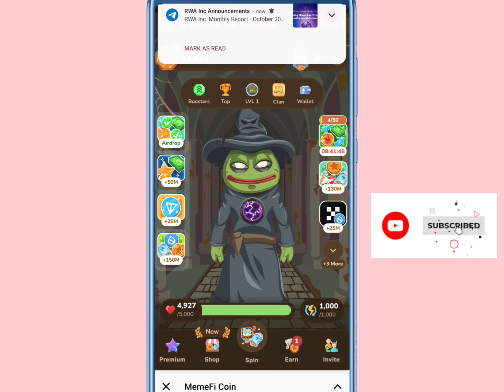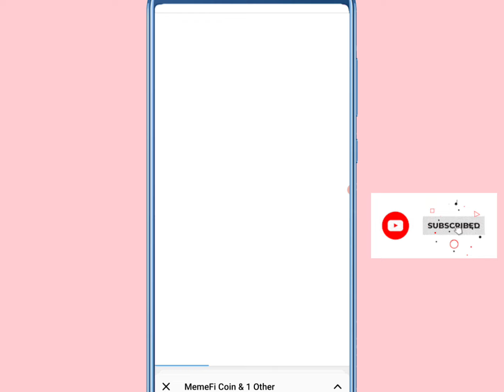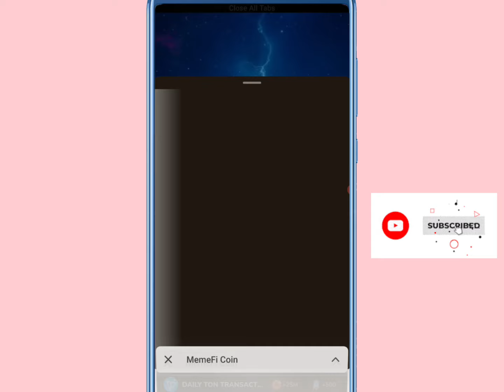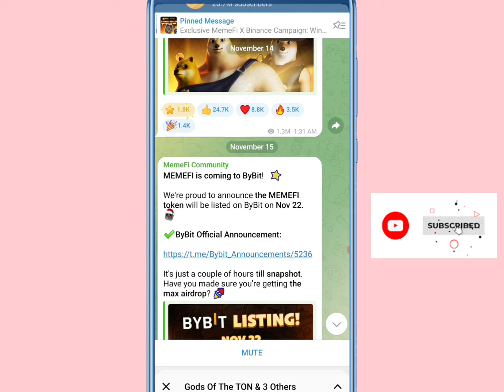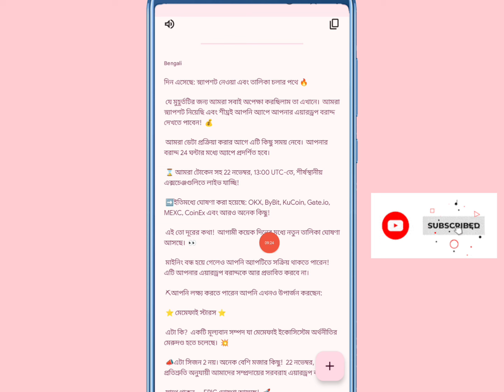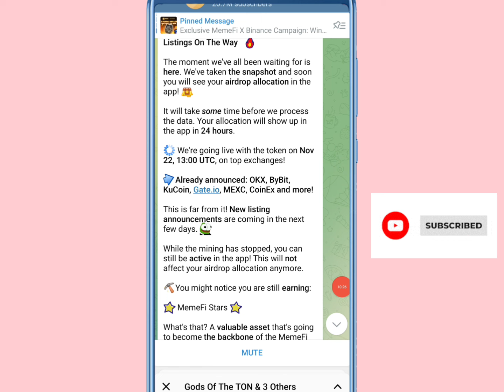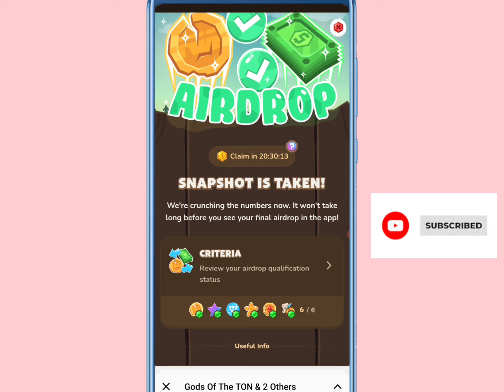Memefi New Update | Memefi টোকেন কখন দিবে | Memefi যে এক্সেঞ্জারে লিস্টিং হবে | Memefi Token price